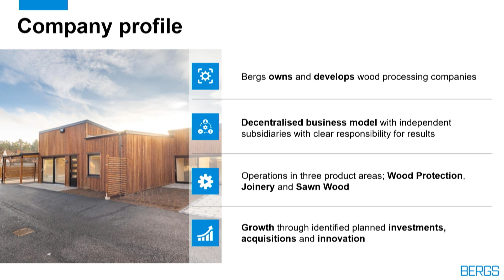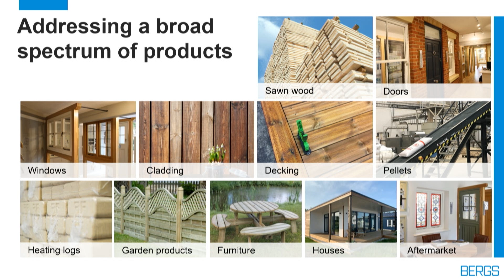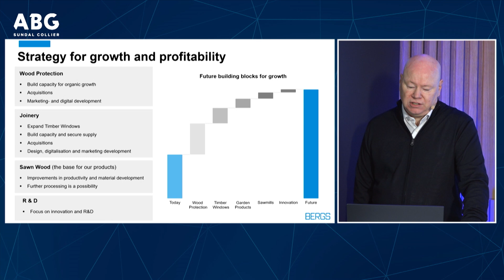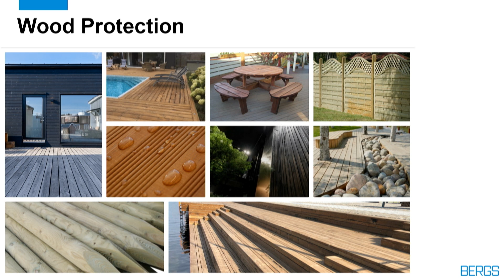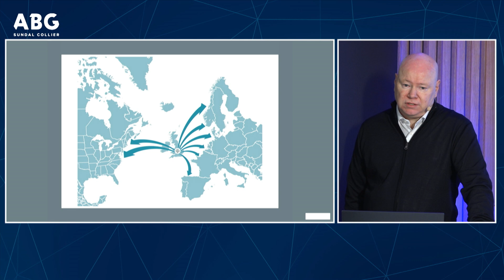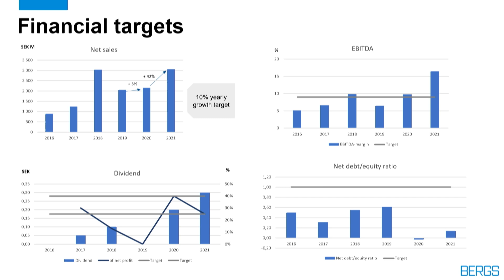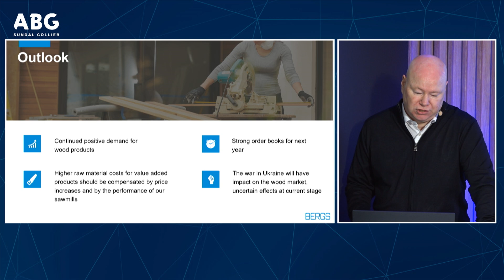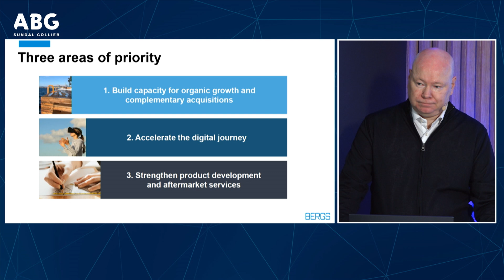Bergs Timber - ABGSC Investor Days 8 mars 2022